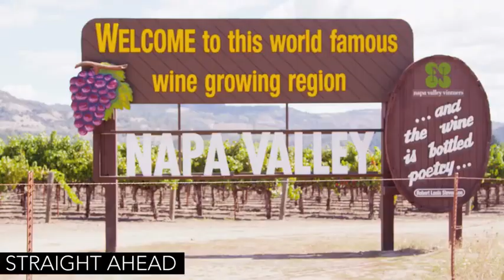Look Video // Buffalo Creek Ranch // Lake Tahoe area, Nevada